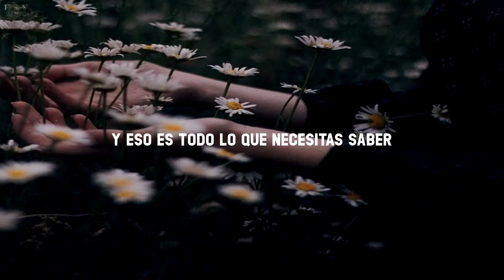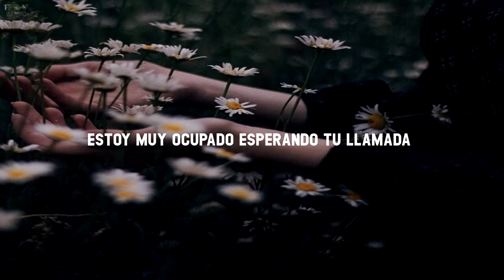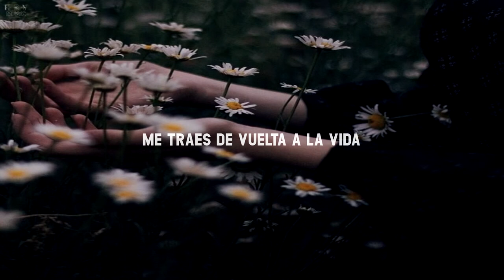KRISM feat. Max Landry - Back To Life // Sub Español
Lyrics:

With all these things in my head
There's one thing I should have said
I should have held you close
Wish I never had to go

With all these places I've been
It's a miracle we met
But you're with me now
And that's all you need to know

It's so unfair
I was so unprepared
'Cause you kill me with those eyes
But you bring me back, you bring me back to life

You bring me back, you bring me back to life

Lift me out of my bed
And take me with you instead
'Cause I don't sleep at all
I'm too busy waiting for your call

And I don't need very much
Just the comfort of your touch
And if I got you
Then that's all I need to grow, to grow